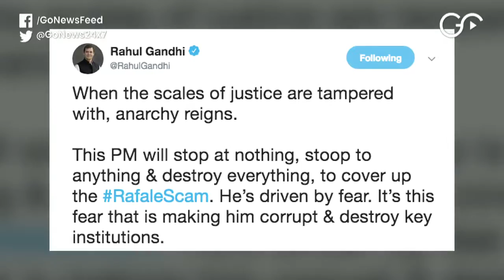Go Headlines: News In 90 Seconds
Fuel prices are hiked for 5th consecutive day; Will contest on all 80 seats in UP, says Cong; MeToo hits producer-director Raj Kumar Hirani